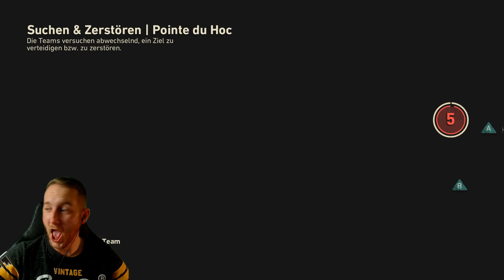Ich decke den Bunker Jungs - Call of Duty WW2 - TT Battle ★ COD Gampelay Deutsch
Call of Duty® kehrt mit Call of Duty®: WWII - einem atemberaubenden Erlebnis, das die Art, den Zweiten Weltkrieg zu erleben, in einer neuen Spielegeneration neu definiert - zu seinen Wurzeln zurück. Landen Sie in der Normandie am D-Day und kämpfen Sie an markanten Orten in ganz Europa im monumentalsten Krieg der Geschichte. Erleben Sie dabei klassische Call of Duty-Kämpfe, echten Kameradschaftsgeist und die Härte des Krieges gegen einen Feind, der die ganze Welt der Tyrannei unterwerfen will.

Call of Duty®: WWII sorgt für ein unnachahmliches Next-Gen-Erlebnis des Zweiten Weltkriegs mit drei verschiedenen Spielmodi: Kampagne, Mehrspieler und Koop. Die Kampagne versetzt die Spieler mit beeindruckender Optik und einer neuen Call of Duty®-Geschichte an die Kriegsschauplätze der berühmten Schlachten des Zweiten Weltkriegs in Europa. Der Mehrspieler-Modus kehrt zum ursprünglichen Call of Duty-Gameplay zurück. Die authentischen Waffen und die traditionelle "Feuern und Vorstürmen"-Action lassen Sie an den unterschiedlichsten Orten im Zweiten Weltkrieg angesiedelte Karten erleben. Der Koop-Modus bietet eine neue Story mit einem eigenständigen Spielerlebnis voller unerwarteter und nervenaufreibender Momente.

★Postfach M4cM4nus
PF 1227
07372 Pößneck